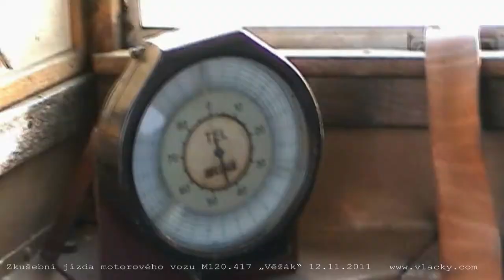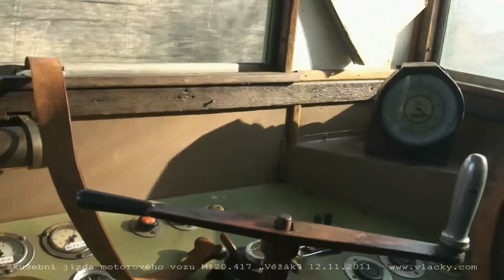Zkušební jízda motorového vozu M120.417 „Věžák“ 12. 11. 2011